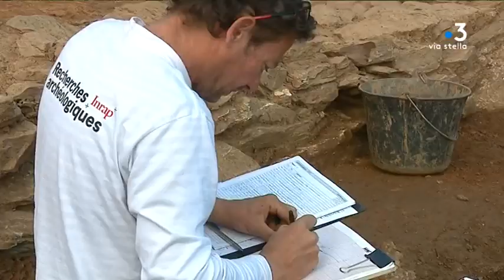Bastia : des traces d’un habitat de la fin de l’Antiquité découvert sur un chantier de construction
Dans la région bastiaise, la construction d’un lotissement a été interrompue après la découverte de traces d’un habitat domestique datant de la fin de l’Antiquité. Les découvertes pourraient avoir mis au jour une particularité insulaire.

Intervenants - Samuel Longepierre, Archéologue à l'Inrap ; Laurent Sévègnes, Conservateur regional de l'archéologie.
Equipe - Frédéric Danesi ; Marc-Antoine Renucci ; Remy Blondeau.